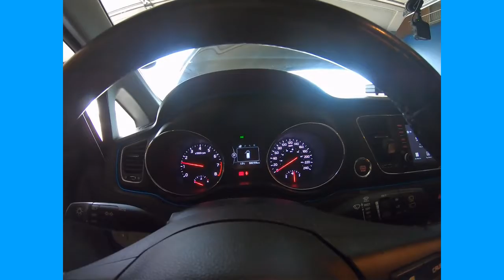Aries & Rona Vlog (How to Change Oil your car in simple way)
Youtuber/Vlogger